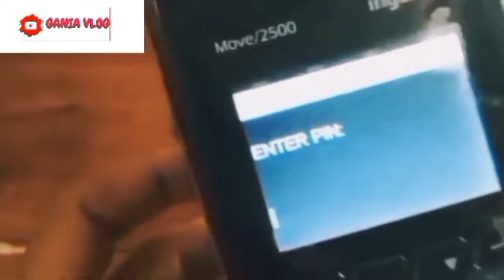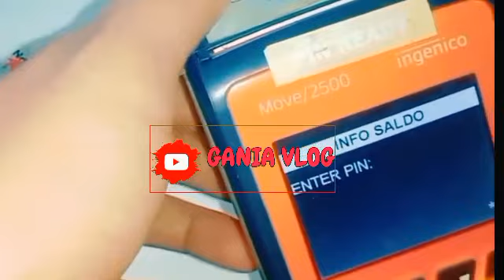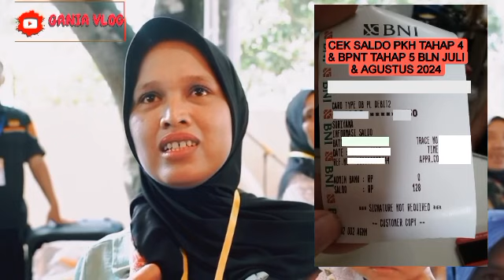KABAR TERBARU SIANG INI CEK SALDO KKS PKH TAHAP 4 + BPNT KAMIS SIANG KEJUTAN INI DIA HASILNYA SIMAK